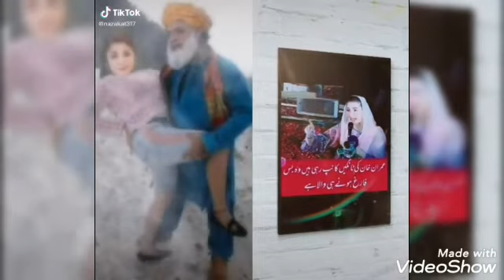Nawaz Sharif is a thief